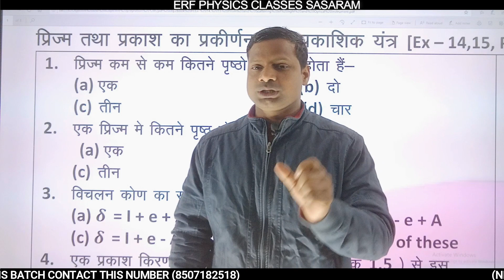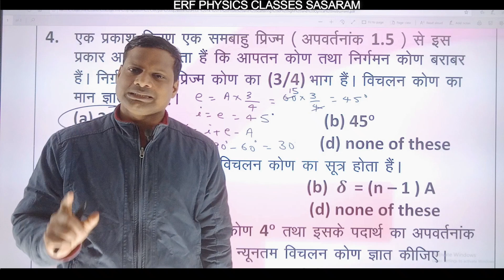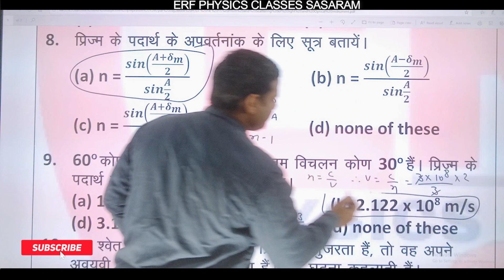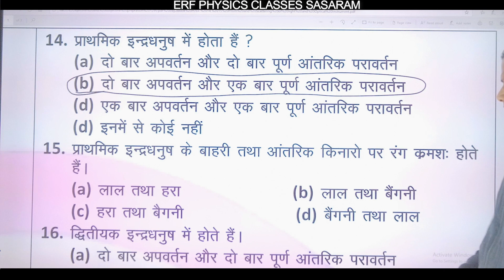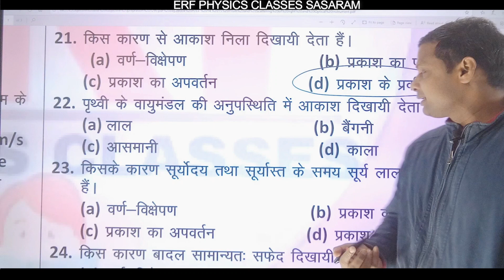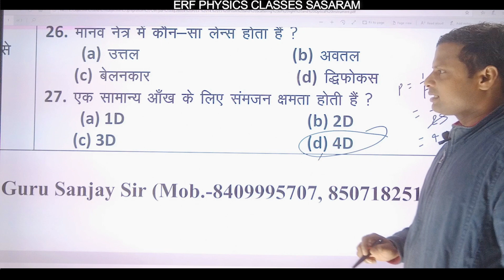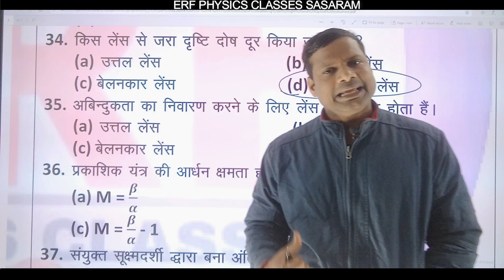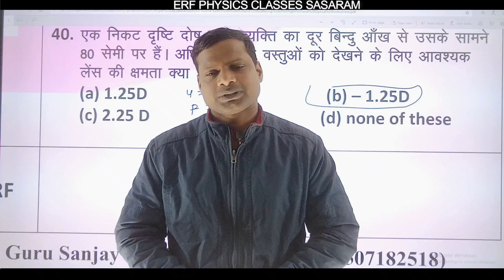Bihar Board Class 12th VVI Question For Physics In Hindi Medium VVI objective #2024# Optics-1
12th physics important questions 2023
physics
physics vvi question 12th 2023
physics model paper 2022
physics objective 12th 2022

bseb 12th physics important questions 2023
objective question of physics for class 12
most important question of physics class 12 bihar board 2023
12 physics important questions 2023
12th physics
tanu classes
12th vvi question physics 2023
12th physics vvi objective 2023
physics 12th
v v i question 12th class 2023
physics ka objective question 12th 2023
tannu classes
vvi objective question 2022 12th physics
12 physics
12th physics objective questions and answers in hindi
bseb model paper 2022 class 12
physics model paper 2023 subjective
physics ka objective question
12th class physics
important questions of physics class 12

physics model for class 12
12th physics model paper 2023
model paper 2022 class 12 bihar board physics
model paper 2023 class 12 up board physics
model set 12th bihar board 2022
model set 2021 physics class 12th

class 12th physics vvi short question
class 12th physics vvi question
class 12th physics vvi objective 2023
class 12th physics ka vvi question 2023

Physics important Objective 2023
physics ka model paper class 12
physics question paper
physics 12th class important questions up board 2022
physics answer model paper 2023
12th class 2021 mp board
12th class ka physics ke important question 2023 objective
12th class physics vvi objective question
12th class physics vvi objective question 2023
12th class physics vvvi objective Bihar board

Bihar Board 12th Physics Model Set 2023
bihar board physics guess objective
Bihar Board physics Important Guess Question 2023